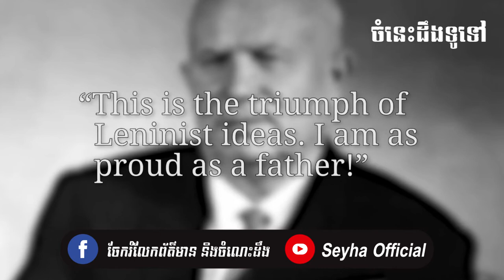នរណាជាស្រ្តីដំបូងគេដែលបានធ្វើដំណើរទៅកាន់លំហអវកាស?-Who was the first woman in space?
នាថ្ងៃទី១៦ ខែមិថុនា ឆ្នាំ១៩៦៣ អវកាសយានិកជនជាតិសូវៀតមួយរូបគឺលោកស្រី វាលែនទីណា តេរេសស្កូវ៉ា (Valentina Tereshkova) បានក្លាយជាស្ត្រីដំបូងគេបង្អស់ ដែលបានធ្វើដំណើរទៅក្នុងលំហអវកាសដោយជិះយានអវកាស វ៉ូស្តុក៦ (Vostok 6)។ ក្រោយគោចរជុំវិញផែនដីបាន៤៨ជុំវិញ និងចំណាយពេល៧១ម៉ោងរួចមក លោកស្រីបានវិលត្រឡប់ចុះមកផ្ទៃផែនដីវិញ។ គិតត្រឹមពេលនោះ ការធ្វើដំណើរក្នុងលំហអវកាសរបស់លោកស្រី គឺច្រើនជាងរយៈពេលនៃការធ្វើដំណើរក្នុងទីអវកាសរបស់ អវកាសយានិកអាមេរិកទាំងអស់បូកបញ្ចូលគ្នាទៀតផង។

លោកស្រី វាលែនទីណា វ៉្លាឌីមៀរ៉ូវណា តេរេសស្កូវ៉ា (Valentina Vladimirovna Tereshkova) កើតក្នុងគ្រួសារកសិករមួយនៅប្រទេសរុស្ស៉ី ក្នុងឆ្នាំ១៩៣៧ ដែលជាអំឡុងសម័យសហភាពសូវៀត។ លោកស្រីបានចាប់ផ្តើមការងារដំបូងនៅរោងចក្រវាយនភណ្ឌមួយកន្លែងនៅអាយុ១៨ឆ្នាំ។ លុះដល់វ័យ២២ឆ្នាំ លោកស្រីបានទទួលឱកាសធ្វើការលោតឆ័ត្រយោងជាលើកដំបូង ក្រោមការឧបត្ថម្ភនៃក្លឹបអាកាសចរណ៍មួយ។

ភាពស្រឡាញ់ចូលចិត្តសកម្មភាព Skydiving (ការទម្លាក់ខ្លួនពីលើអាកាស) របស់លោកស្រី បាននាំឲ្យកម្មវិធីអវកាសរបស់សូវៀតចាប់អារម្មណ៍ខ្លាំង ចំពោះលោកស្រី ខណៈសូវៀតពេលនោះកំពុងតែព្យាយាមស្វែងរកស្រ្តីអវកាសយានិក ដើម្បីបញ្ជូនឡើងទៅកាន់ទីអវកាស នៅអំឡុងដើមទសវត្សរ៍ឆ្នាំ១៩៦០ ក្រោមគោលដៅសម្រេចជោគជ័យមួយទៀតឲ្យបានមុនសហរដ្ឋអាមេរិក។

ជាមួយបទពិសោធន៌ជាអ្នកលោតឆ័ត្រយោងដ៏ជោគជ័យមួយរូប លោកស្រី Tereshkova មានសមត្ថភាពគ្រប់គ្រាន់ ក្នុងការប្រឈមនឹងតម្រូវការយ៉ាងលំបាកមួយនៃការធ្វើដំណើរក្នុងយាន Vostok គឺការត្រូវចាកចេញពីយានអវកាសនេះ ពេលចុះមកដល់វិញនៅត្រឹមកម្ពស់ជាង៦គីឡូម៉ែត្រ ហើយទម្លាក់ខ្លួនមកដីដោយប្រើឆ័ត្រយោង។

នៅក្នុងខែកុម្ភៈ ឆ្នាំ១៩៦២ លោកស្រីត្រូវបានជ្រើសរើសជាមួយស្រ្តីបីនាក់ទៀត ដែលជាអ្នកលោតឆ័ត្រយោងដូចគ្នា និងស្រ្តីម្នាក់ទៀតដែលជាអ្នកបើកយន្តហោះ ដើម្បីចាប់ផ្តើមការហ្វឹកហាត់ឲ្យក្លាយទៅជាអវកាសយានិក។

ក្នុងឆ្នាំ១៩៦៣ លោកស្រី Tereshkova ត្រូវបានជ្រើសរើសឲ្យចូលរួមក្នុងបេសកម្មមួយនៃកម្មវិធីយាន Vostok ដោយមានការប្រើប្រាស់ យានអវកាស Vostok 5 និង Vostok 6។ នៅថ្ងៃទី១៤ ខែមិថុនា ឆ្នាំ១៩៦៣ យាន Vostok 5 ត្រូវបានបាញ់បង្ហោះឡើងទៅកាន់ទីអវកាស ដោយមានអវកាសយានិកលោក វ៉ាឡឺរី ប៊ីកូវស្គី (Valeri Bykovsky) ជិះក្នុងនោះ។

ខណៈលោក Bykovsky កំពុងបន្តដំណើរគោចរជុំវិញផែនដី លោកស្រី Tereshkova ក៏ត្រូវបានបញ្ជូនឡើងទៅកាន់ទីអវកាសថែមទៀត ដោយប្រើយាន Vostok 6 នៅថ្ងៃទី១៦ ខែមិថុនា គឺ២ថ្ងៃក្រោយលោក Bykovsky។ យានអវកាសទាំងពីរមានគន្លងធ្វើដំណើរផ្សេងៗពីគ្នា ប៉ុន្តែនៅត្រង់ចំណុចមួយ យានទាំងពីរបានមកស្ថិតនៅចម្ងាយជិត៥គីឡូម៉ែត្រពីគ្នា ដែលអាចអនុញ្ញាតឱ្យអវកាសយានិកទាំងពីររូបមានឱកាសភ្ជាប់ការទាក់ទងគ្នាបានមួយភ្លែត។

យានអវកាសរបស់លោកស្រី Tereshkova ត្រូវបានដឹកនាំធ្វើដំណើរដោយប្រព័ន្ធបញ្ជាស្វ័យប្រវត្តិ គឺលោកស្រីមិនបានបញ្ជាយានដោយ ផ្ទាល់ដៃទេ។ នៅថ្ងៃទី១៩ ខែមិថុនា គឺក្រោយចំណាយពេលជិត៣ថ្ងៃនៅក្នុងទីអវកាស យាន Vostok 6 បានចាប់ផ្តើមការត្រឡប់ចុះមក ផ្ទៃផែនដីវិញ។ លោកស្រី Tereshkova បានលោតឆ័ត្រចុះមកដល់ដីដោយសុវត្ថិភាព ក្រោយចាកចេញពីយាននៅកម្ពស់ជិត៧គីឡូម៉ែត្រ។ ចំណែកលោក Bykovsky ក៏បានចុះមកដោយសុវត្ថិភាពដែរ នៅប៉ុន្មានម៉ោងក្រោយមក។

ក្រោយការធ្វើដំណើរជាប្រវត្តិសាស្រ្តនេះ លោកស្រី Valentina Tereshkova ទទួលបានពានរង្វាន់យ៉ាងខ្ពង់ខ្ពស់របស់ សហភាពសូវៀត។ នៅខែវិច្ឆិកា ឆ្នាំ១៩៦៣ លោកស្រីបានរៀបការជាមួយលោក អាន់ឌ្រាន នីកូឡាយេវ (Andrian Nikolayev) ដែលជាអវកាសយានិកដូចគ្នា។ យ៉ាងណាក្តី មិនយូរប៉ុន្មានក្រោយមក អ្នកទាំងពីររក៏បានចែកផ្លូវគ្នាដោយបន្សល់ទុកកូនស្រីម្នាក់។

នៅឆ្នាំ១៩៦៦ លោកស្រី Tereshkova បានក្លាយជាសមាជិកសភារបស់សហភាពសូវៀត និងបានដើរតួនាទីជាអ្នកតំណាងរបស់សូវៀតប្រចាំអង្គការនិងព្រឹត្តិការណ៍អន្តរជាតិសម្រាប់ស្ត្រីជាច្រើនផងដែរ។ លោកស្រីមិនដែលធ្វើដំណើរទៅកាន់លំហអវកាសបន្តទៀតនោះឡើយ។ រហូតទាល់តែដល់ទសវត្សរ៍ឆ្នាំ១៩៨០ ទើបមានស្រ្តីអវកាសយានិកសូវៀតឡើងទៅកាន់ទីអវកាស ជាថ្មីម្តងទៀត។

កាលពីឆ្នាំ១៩៥០ និង១៩៦០ សហរដ្ឋអាមេរិកបានពិនិត្យលើស្រ្តីអ្នកបើកយន្តហោះមួយក្រុមផងដែរ ក្រោមគោលដៅចង់បង្វឹកពួកគេឲ្យក្លាយជាអវកាសយានិក ប៉ុន្តែក្រោយមកក៏បានសម្រេចចិត្តកម្រិតនូវសកម្មភាពហ្វឹកហាត់អស់ទាំងនេះសម្រាប់តែបុរសប៉ុណ្ណោះវិញ។ ស្ត្រីជនជាតិអាមេរិកដំបូងបំផុតដែលបានធ្វើដំណើរទៅក្នុងទីលំហអវកាសនោះគឺ លោកស្រី សលលី រ៉ាយ (Sally Ride) ដែលមានតួនាទីជាអ្នកជំនាញបេសកកម្ម នៅលើជើងហោះហើររបស់យានអវកាស ឆាលែញចឺ (Challenger) កាលពីឆ្នាំ១៩៨៣៕